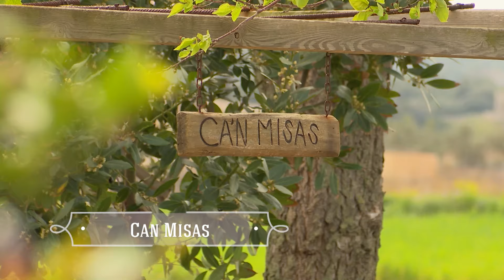UEP! COM ANAM? [651] - HORTS TORRENT DE LES FONTS EIVISSA, TARONGES ALGAIDINES I COLL DE XOT SACSAT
Aquesta setmana, l'amo de Can Uep!, anirà a Sant Josep de sa Talaia per ajudar als pagesos que cultiven els horts que hi ha a les voreres del torrent de les fonts. Ens mostraran on neixen les distintes fonts i com arriba l'aigua als distints safareigs que fan servir per poder regar els cultius. Provarem de fer un parell de solcs amb una bèstia i una arada, i llavors anirem a fer una collita de lletugues per dur-les a vendre al mercat. Finalment, acabarem les feines berenant tots plegats de productes de la cooperativa ramadera eivissenca. El nostre jove pagès, en Lander, donarà una mà a un veïnat d'Algaida que té una petita finca amb tarongers i animals. Primer farem una collita de taronges, i als arbres els hi llevarem els ulls i els buidarem per evitar possibles plagues. Llavors durem les restes de poda a les ovelles i donarem menjar a les gallines. Al rebost d'aquesta setmana, una veïnada de Mancor de la Vall i amant de la cuina tradicional, ens cuinarà, com es feia un temps, coll de xot sacsat. A Muro, coneixerem a un jubilat peninsular que passa el temps a un tros de terra que té, fent feines foravileres. El veurem sembrant lletugues i donant menjar a les seves gallines. I com cada setmana, farem gloses i dites amb el nostre mestre de mestres, en Felip Munar i Munar.